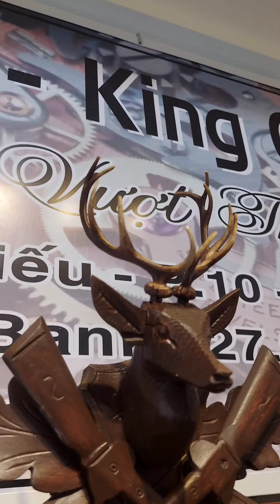Đồng Hồ Cucko _ Made In Germany 🇩🇪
✅Hãng đồng hồ Regula 1 trong những hãng ĐH nổi tiếng đến từ đất nước Đức, và cũng được biết đến là 1 trong những hãng ĐH cho ra đời những chiếc Cucko đầu tiên trên thế giới.
Tiếp tục giao lưu cùng các Bác Cucko _🌳 RừngĐen mẫu ThợSăn Made In Germany 🇩🇪
Được SX những năm thập niên 195x 196x của Hãng Regula biểu tượng Cây Thông nổi tiếng.
Kích thược: C63 /N36 / S13 Cm Liềnlạcđẹptrên90%
Thùng gỗ đục trạm thủ công, họa tiết hoa văn sắc nét từng chi tiết,biểu tượng những chiếc lá đầu hươu, súng săn,chim thỏ, 1 cuộc đi săn thành công ❤
⚙ Cơ cấu hoạt động lên xích kéo tạ, 30p điểm chuông 1 lần,🔔 Cúc cu và chuông vòng điểm phía sau ( Âm hay,tiếng lớn)
Bao zin nguyên bản, bảo hành 12thang cho tất cả ĐH đến tay quý khách
🕰 King Of Time _ Giá trị vượt thời gian
Hân hạnh đươc phục vụ !